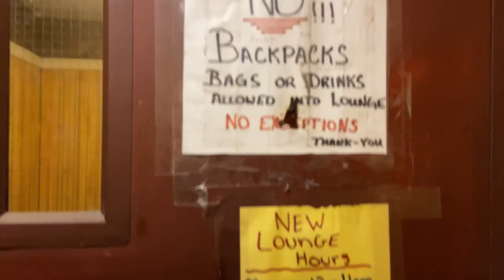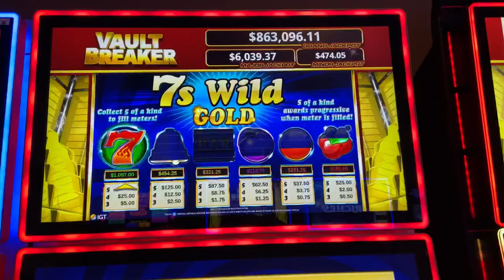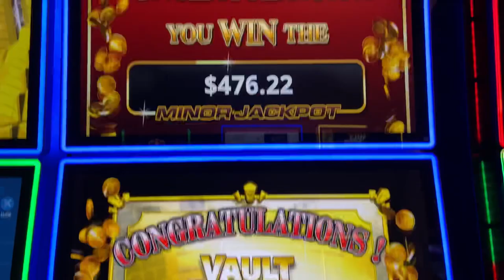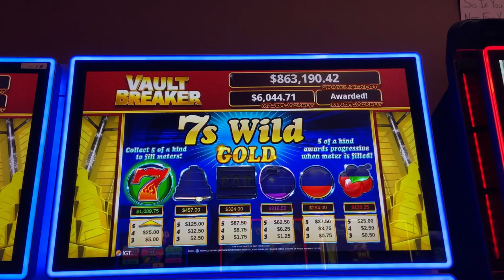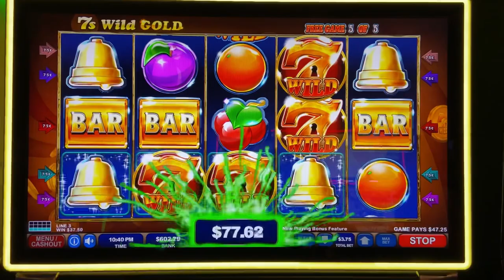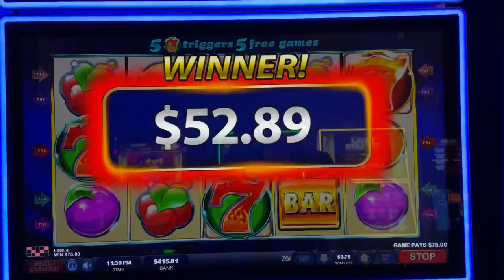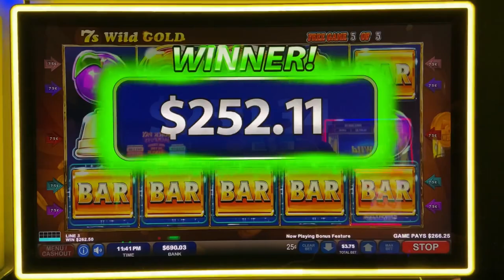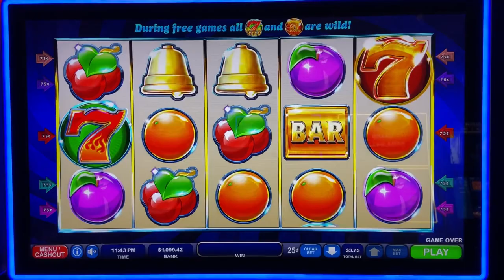Hit Everything including the Vault Breaker but not what I Wanted!!! 7s Wild Gold Bonuses!!!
Just needed one more hit of 7s and I win the progressive 7s jackpot. Maxed bet $3.75 hopefully give me a better chance at hitting it but no luck. I did ended up hitting 5 Bars then 5 Plums and again 5 plums within like 10 spins!!! The vault breaker was to pop too because it has to go by $500.